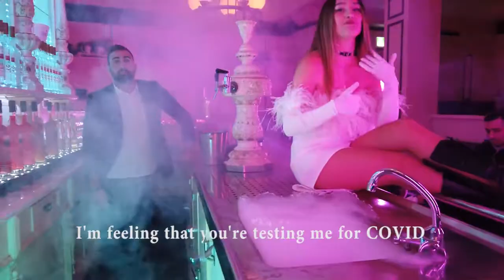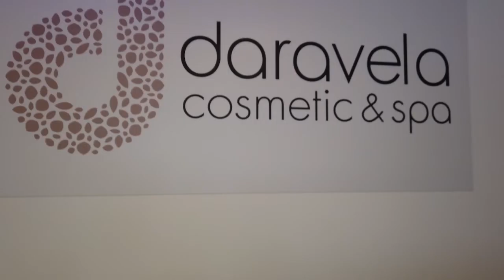Athena Manoukian - Kiss Me In The Rain (Behind The Scenes)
Watch what happened backstage at ''Kiss Me In The Rain'' music video by Athena Manoukian.

Shot by : Hendrik Althaber, Helmut Henning
Styling by : Barbara Mouratidou
Clothing by : Tommy Hilfiger, Calvin Klein, FILA, Eirini Makkou, Migato
Accessories by : Kaleido, Desperate Jewellery
Make Up / Hair : Larisa Serban, Mod's Hair Germany, Daravela Cosmetic & Spa

Sending love : Ali Tofighmanesh, Stavros Dimou, Steven's Creperie, HCC Hanover, Eirini Makkou, Christos Moiras, Ms Barber Shop Hanover, Akis Kalpinis.